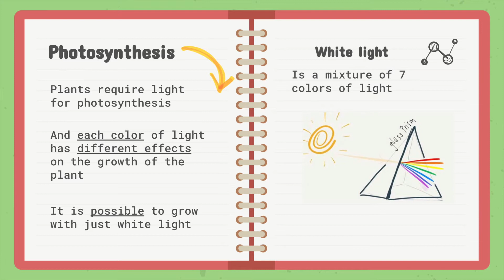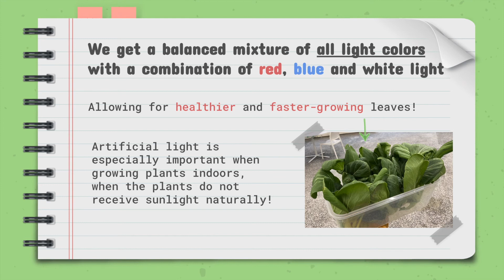Why is there "purple lights" on my hydroponics pot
Watch this video to find out why the lights on your hydroponics pot looks purple?